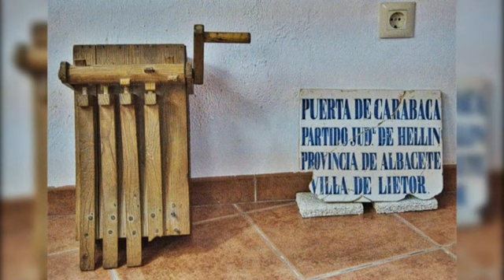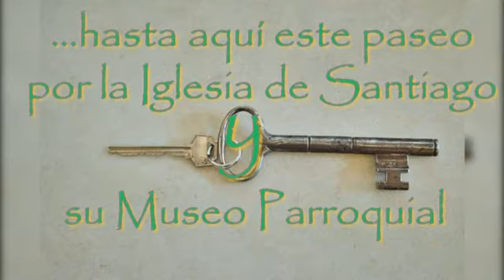Iglesia de Santiago - Liétor.